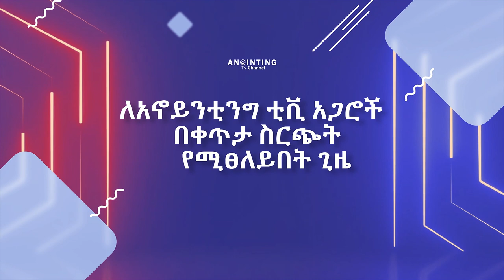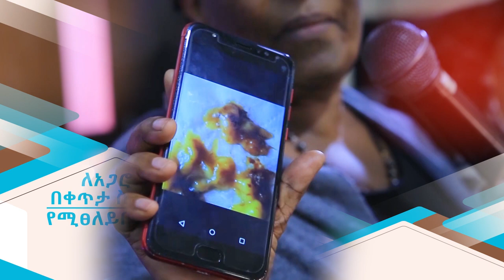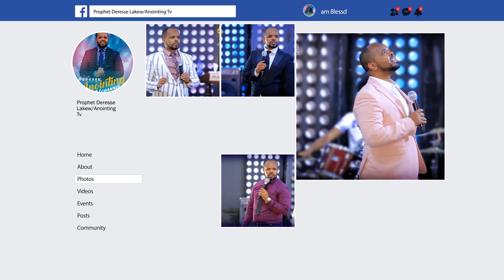ለአኖይንቲንግ ቲቪ ቻናል አጋሮች ብቻ...|| ONLY FOR PARTNERS